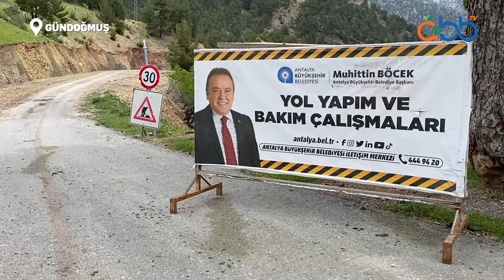Pembelik Mahallesi yol bakım ve genişletme çalışması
Gündoğmuş Pembelik Mahallesi'nde yaşanabilecek kazaların önüne geçmek amacıyla yol bakım ve genişletme çalışması gerçekleştiriyoruz.

Vatandaşlarımızın sorunlarına çözüm üretmek için çalışmalarımıza hız kesmeden devam edeceğiz.

Muhittin Böcek
ANTALYA BÜYÜKŞEHİR BELEDİYE BAŞKANI